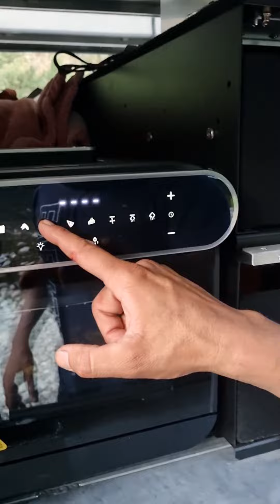WILD WILD CAMPING WITH SNAKES